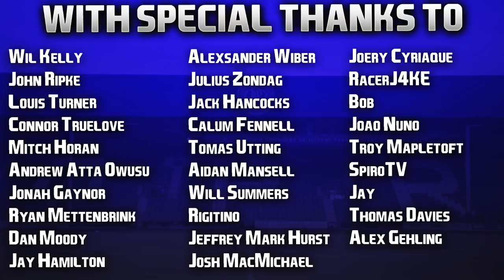FIFA 21 | PS5 Career Mode | #26 | Two New Signings & First Games Of The Season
Our new goalkeeper... LONDON BOY. You know we love them. 🏴󠁧󠁢󠁥󠁮󠁧󠁿 👊🏻

| SOCIAL LINKS |